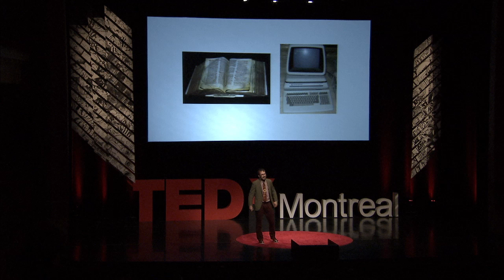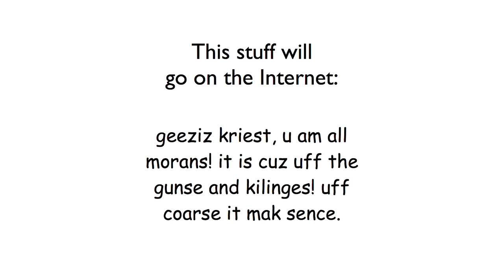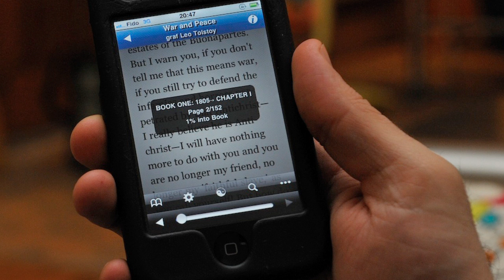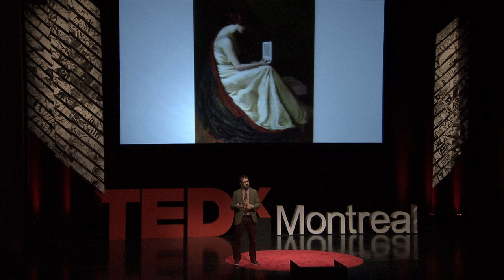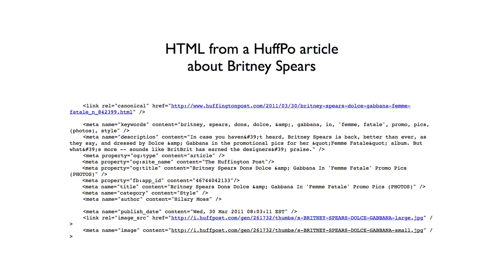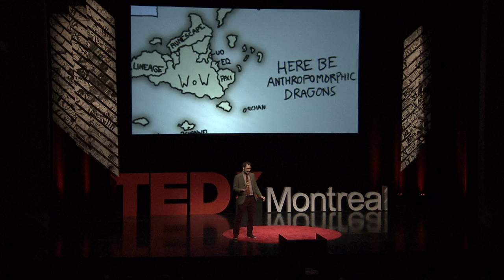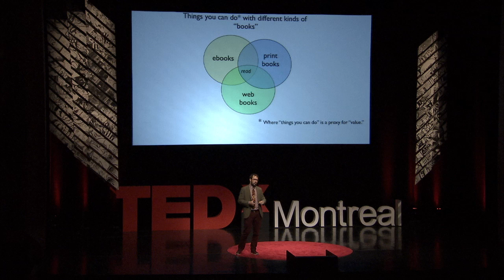The blurring line between books and the Internet: Hugh McGuire at TEDxMontreal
Having spent years exploring new book publishing models, Hugh McGuire makes the case for why books and the Internet might become one.